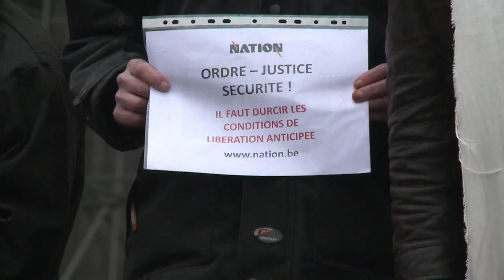Er tötete und misshandelte Kinder: Hafterleichterung für Marc Dutroux? | AFP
Er gilt als einer der schlimmsten Verbrecher in der Geschichte Belgiens: Marc Dutroux entführte, vergewaltigte und tötete in den 90er-Jahren mehrere Mädchen. Jetzt wollen seine Anwälte feststellen lassen, ob der verurteilte Kindermörder weiterhin eine Gefahr für die Allgemeinheit darstellt.